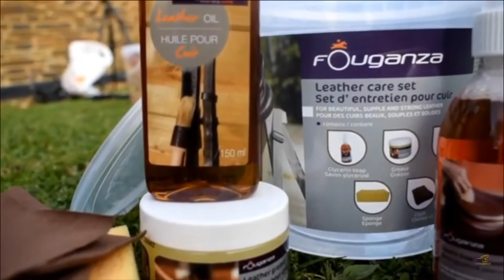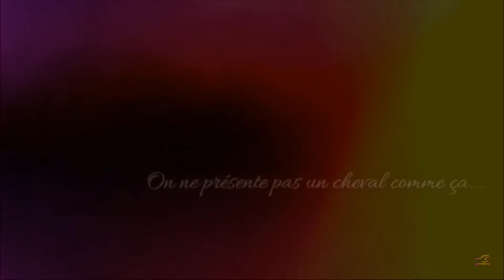[special] Au revoir 2019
Déroule !
Hello mes licornes. Encore une année de passée.
Voici une petite vidéo reprenne t mon parcours sur ytb avec vous durant cette année 2019.
En espérant qu'elle vous plaira 😊

Ps : suivez Mirela et son cheval Diego sur insta !

Informations tournage :
-filmé avec mon appareil photo Nikon D5300
-montage Avec Filmora
- musiques libres

I n s t a g r a m : _une_passion_au_grand_galop_
F a c e b o o k : une passion au grand galop
c r é a t i o n  d e  p r o d u i t s   é t h o : Creativ_etho

Ils nous font confiance :
💕-10% sur toute la boutique de @biona.animal avec le code "yucca10"
💕-10% sur toute la boutique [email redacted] avec le code "YUCCA10"

Informations sur moi :
prénom : Marie
j'ai mon étrier d'or (galop 4-5 pour la France je crois)
j'ai Yucca en tier pension
je fais du dressage, obstacle, éthologie

Infos sur Yucca (ma jument que je prends en tier pension (même principe qu'une demi-pension) dans la situation actuelle, je dirais plutôt demi pension 😂

Prénom : ucayally Belle
Surnom : Uca ou Yucca
Àge : 11 ans (1er avril)
Race : trotteur français (faisait des courses de trot mais retirée)
Disciplines que je fais avec elle :
Balade, éthologie, dressage et obstacle